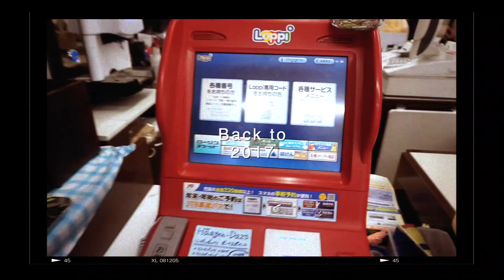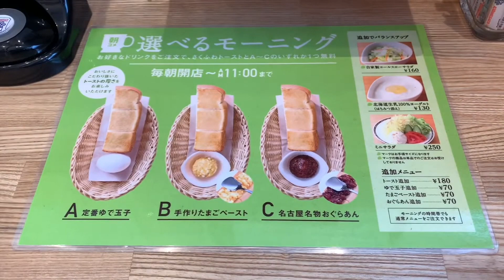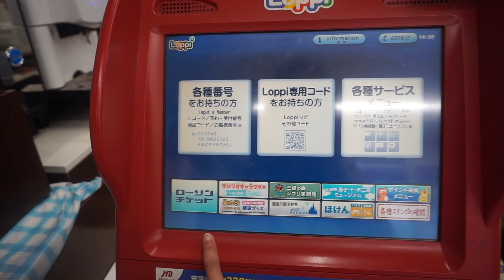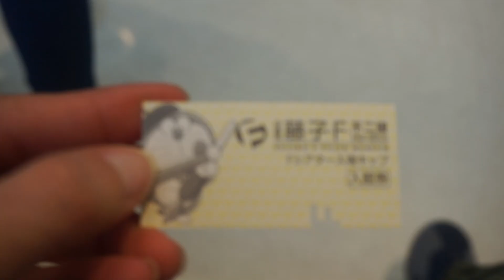เที่ยวทิพย์ ย้อนเวลาไปเที่ยวญี่ปุ่น | Throwback to Tokyo, Japan (TH)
ใครคิดถึงญี่ปุ่นบ้าง?? คลิปนี้ฟางรวมเอาบรรยากาศรอบๆหอพักตอนฟางไปแลกเปลี่ยนมาให้ดูกันไปก่อนนะ